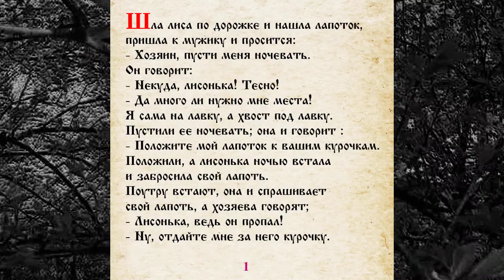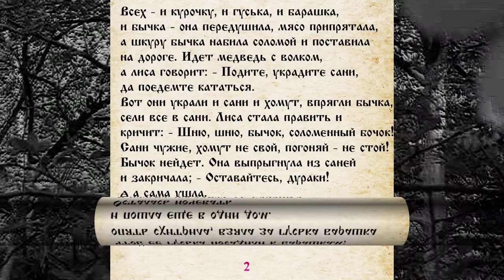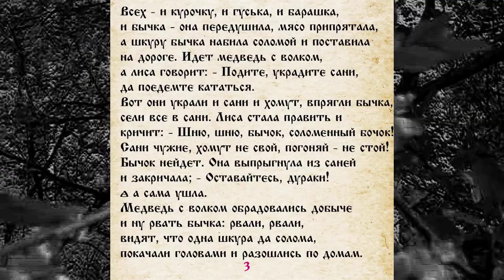СКАЗКА 012 ЗА ЛАПОТОК КУРОЧКУ САМИ ЧИТАЕМ